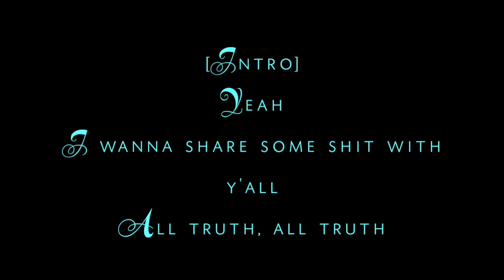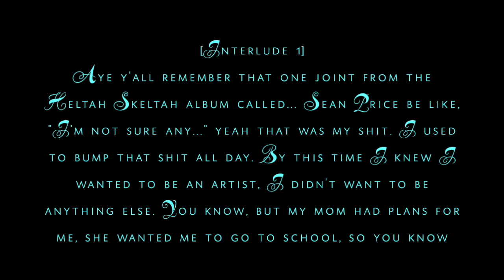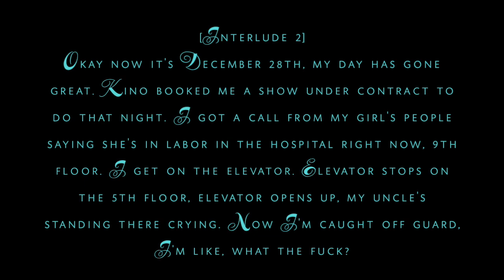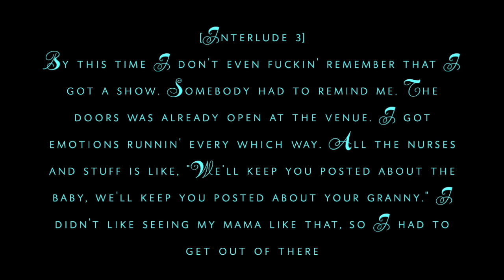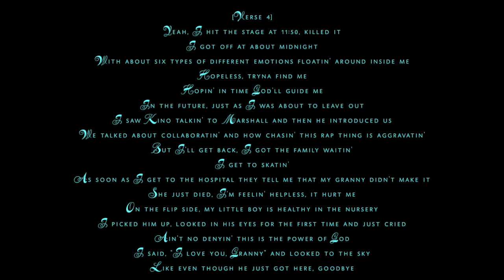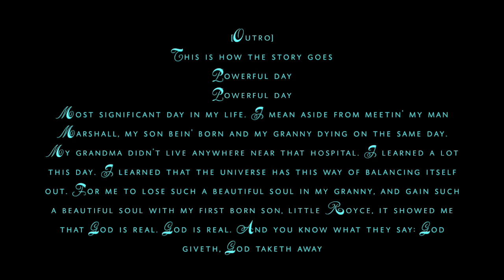Tabernacle royce da 5'9 lyrics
hope you enjoy this video!I